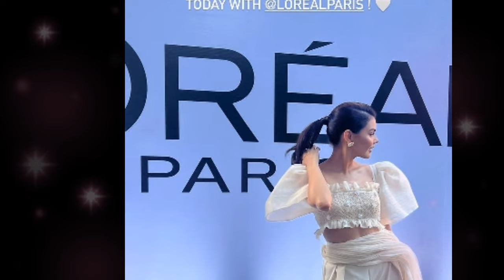JANINE GUTIERREZ GANAP TODAY! L'OREAL EVENT PRETTY NINI!!